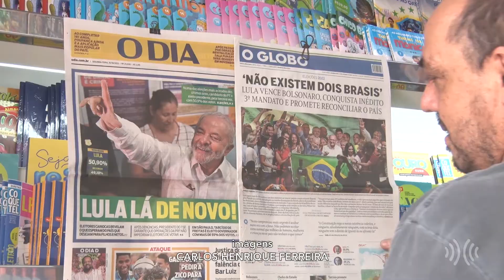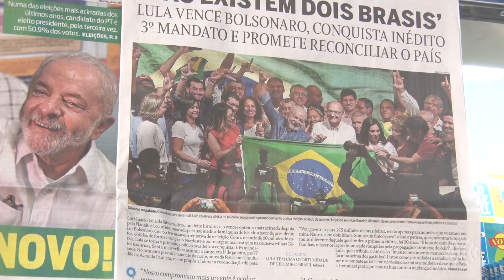Resultado das eleições repercute entre moradores de Cabo Frio || portalmultiplix.com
A eleição terminou, mas ainda é o assunto mais comentado pelas ruas de Cabo Frio, na Região dos Lagos do Rio.

Nas bancas da cidade, as capas dos jornais destacavam a vitória de Lula nas urnas, em uma das eleições mais disputadas nos últimos anos.

Apesar de Lula ter sido eleito com 50,90% dos votos e Bolsonaro ter 49,10%, no município, o candidato do PL foi o mais votado com 81.373 votos, o equivalente a 66,68% do total.

Um cientista político faz uma análise do novo cenário que pode se formar com volta do PT ao poder no Brasil. O especialista afirma que deve haver um diálogo maior entre os partidos. Veja na reportagem.